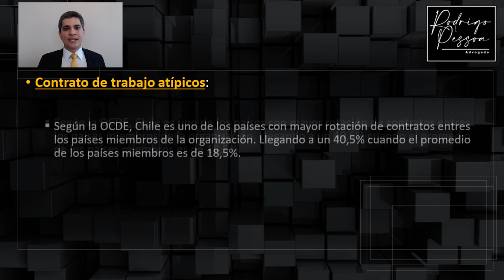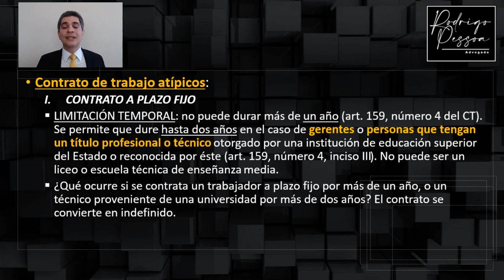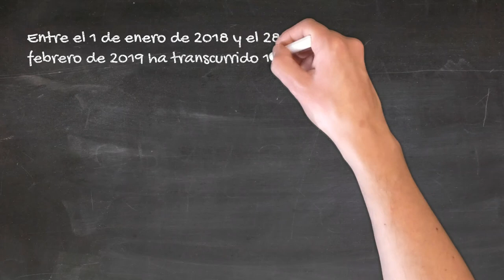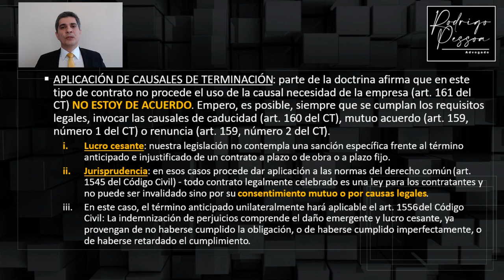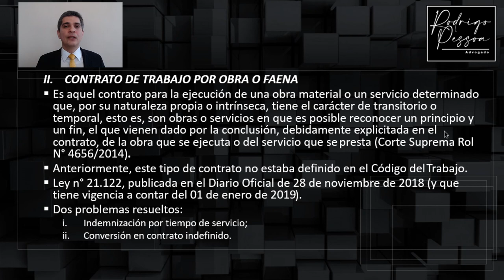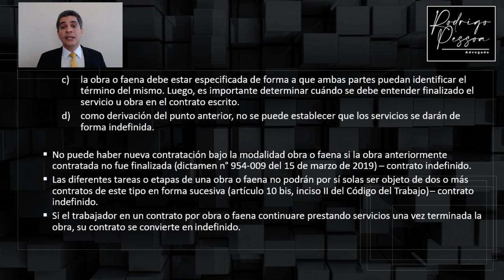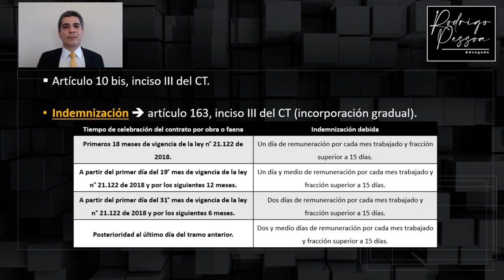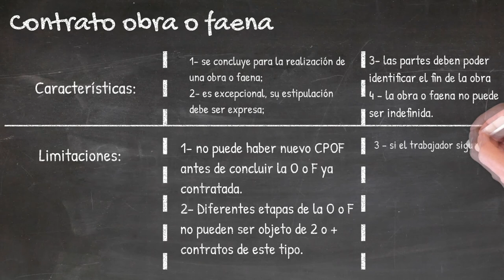Clase - El contrato de trabajo y sus características - Bloque 2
Abordamos los contratos atípicos en material laboral. El contrato a plazo fijo, sus características, limitaciones, término anticipado, y causales de término. El contrato por obra y faena de la ley n° 21.122 de 2018, sus características, sus limitaciones y la nueva indemnización por conclusión de la obra o faena.

Bibliografía:
MONTEIRO PESSOA, Rodrigo. 2019. Derecho del Trabajo Sistematizado. Temuco (Chile): UFRO University Press.
THAYER ARTEAGA, William, NOVOA FUENZALIDA, Patricio. 2003. Manual de Derecho del Trabajo, Tomo III. Santiago (Chile): Editorial Jurídica de Chile.
GAMONAL CONTRERAS, Sergio y GUIDI MOGGIA, Caterina. 2015. Manual del contrato de trabajo. Santiago (Chile): Thomson Reuters.

Artículo citado en el video:
MONTEIRO PESSOA, Rodrigo. 2020. "La teoría de la imprevisión aplicada a la indemnización por término anticipado de los contratos a plazo y por obra o faena en los casos de necesidad de la empresa". En: Revista De Derecho (Coquimbo. En línea), 27, e4300.

Video animado:
Toonly y Doodly